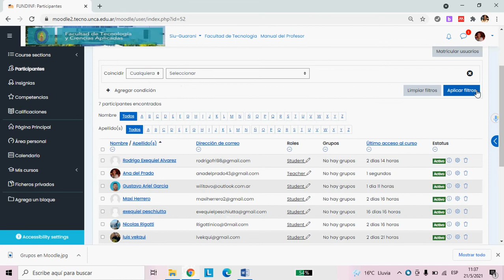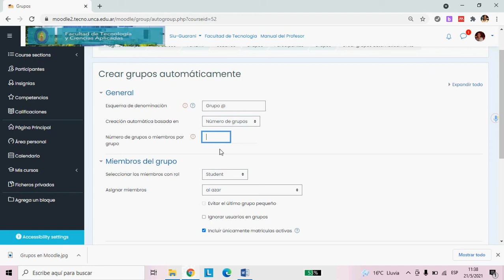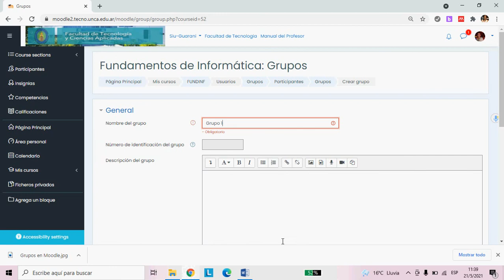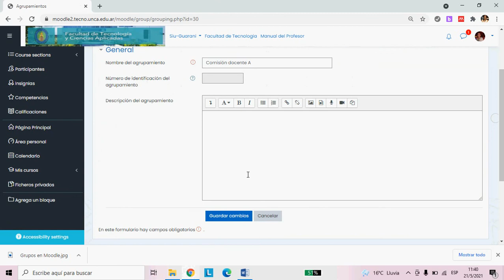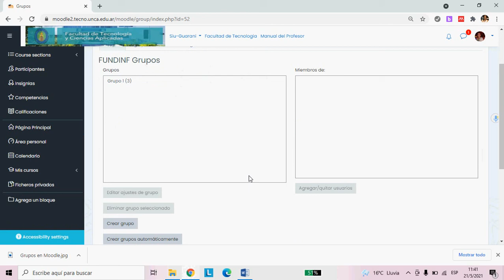Grupos en Moodle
En este video tutorial, se explica paso a paso como crear grupos en Moodle